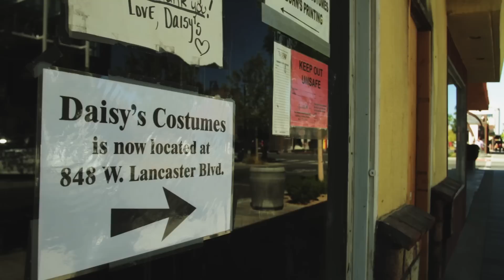She Wasn't Expecting an Afternoon Like This - Video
Our friends from Antelope Valley HS in Southern California pulled off another DUDE. be nice Project.  They wanted to make Daisy's day because of her constant support for their school.  Plus, she recently endured some difficult times.  Here's a look at what they did. Video shot and edited by Kyle White.